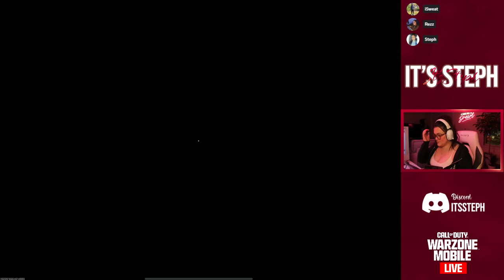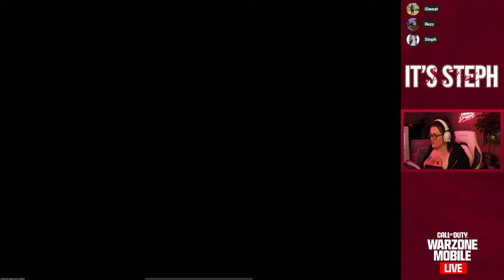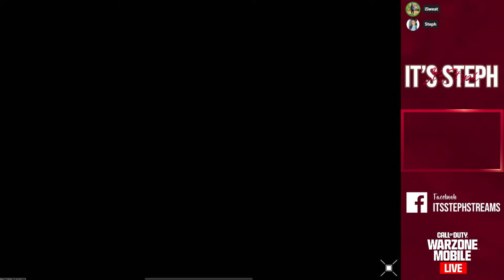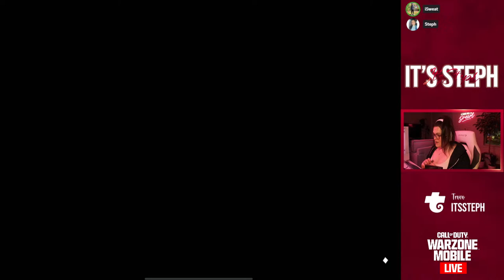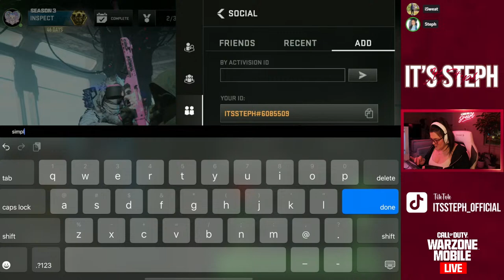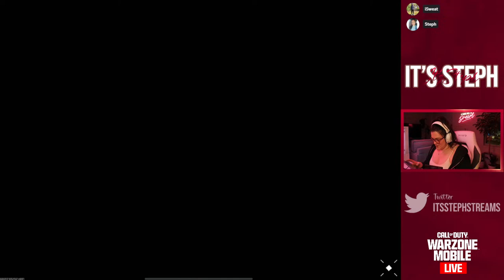counting all my fall deaths tonight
Warzone Mobile is finally here!

Streaming CODM & WZM Daily!